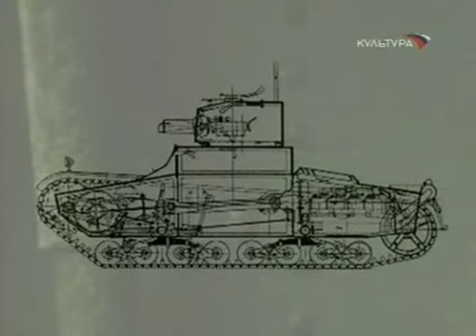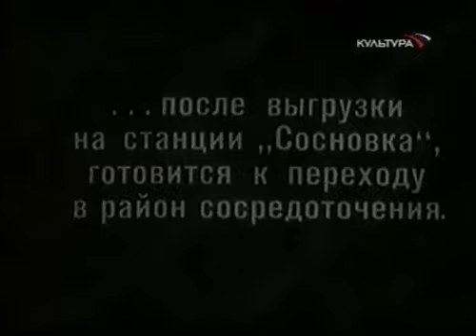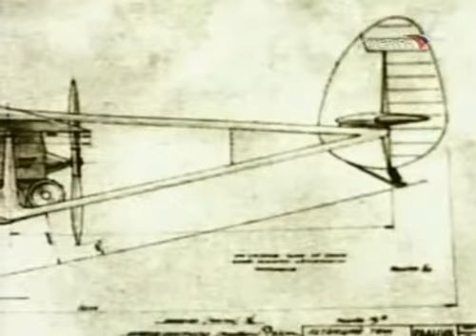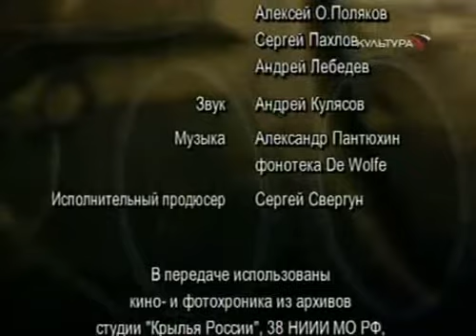2 Из дюймов в миллиметры